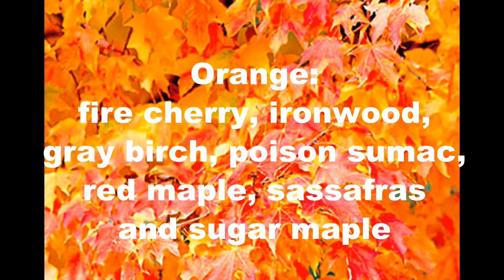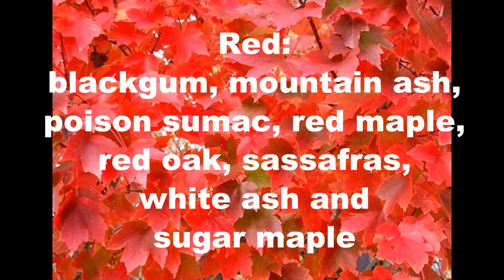Video guide to the colors of fall foliage in Pennsylvania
Color by color, here's your guide to the fall foliage displayed by tree species in Pennsylvania.